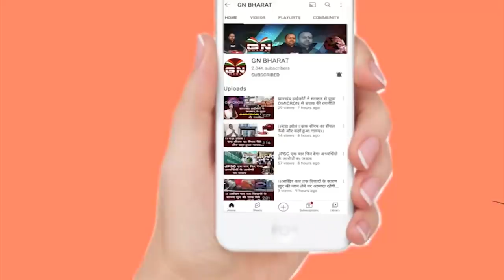मेरे बाप के पैसा से आपका सिस्टम चलता है मुख्यमंत्री जी - तीर्थ नाथ आकाश || Tirth Nath Akash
मेरे बाप के पैसा से आपका सिस्टम चलता है मुख्यमंत्री जी - तीर्थ नाथ आकाश